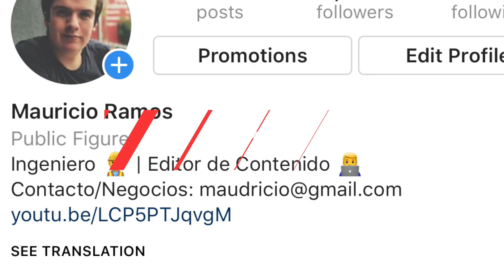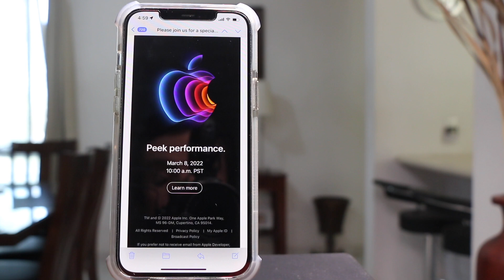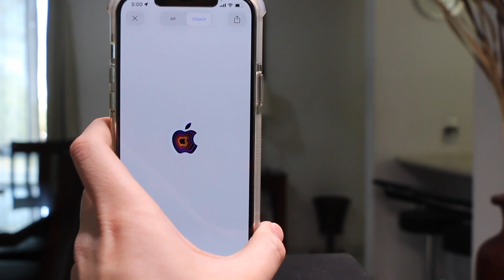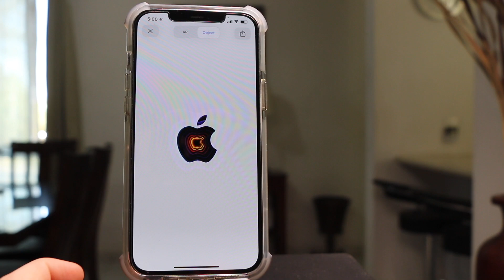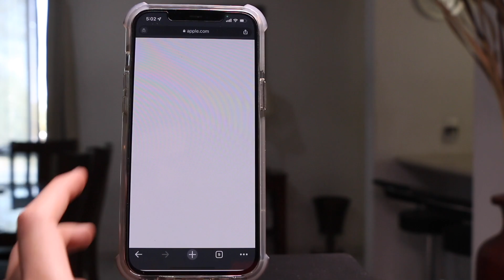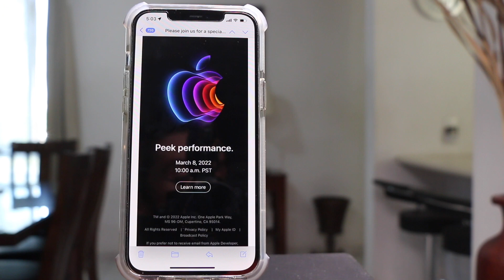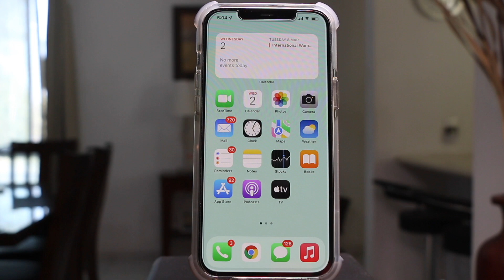CONFIRMADO SE VIENEN NUEVOS PRODUCTOS DE APPLE!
En este video hablaremos sobre la invitación para el nuevo evento de Apple 2022 en el cual tendremos nuevos productos, sorpresas por venir.